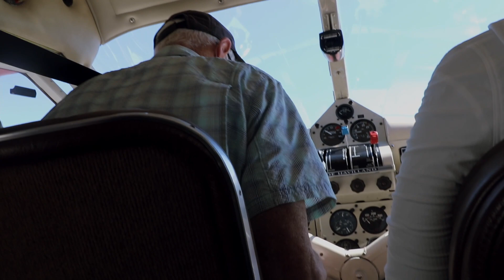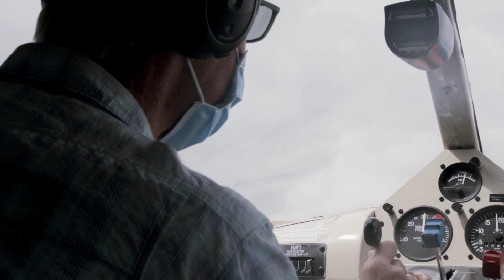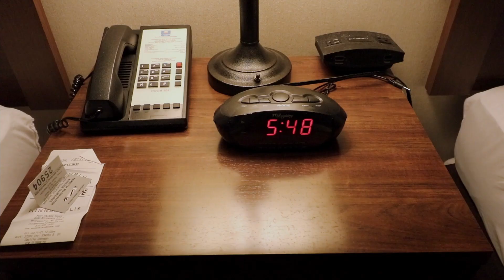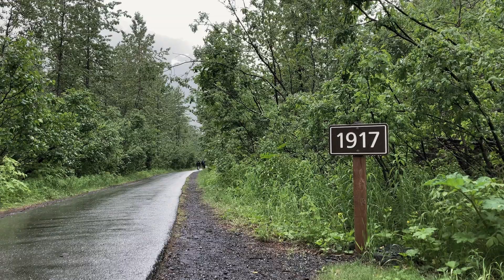The magnificent Alaska Railroad | Anchorage, Talkeetna, and Seward travel vlog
Scenes from a honeymoon on the Alaska Railroad.

0:00 Intro
0:46 Arrive in Anchorage
2:09 Denali Star to Talkeetna
2:48 Denali Flyer with K2 Aviation
6:29 Devil's Canyon with Mahay's Jet Boat Tours
7:54 Denali Star to Anchorage
9:42 Coastal Classic to Seward
10:48 Kenai Fjords National Park with Kenai Fjords Tours
13:52 the "Real Alaska" tour
18:05 Coastal Classic to Anchorage

Shot on Canon 80D and iPhone SE (2nd gen)